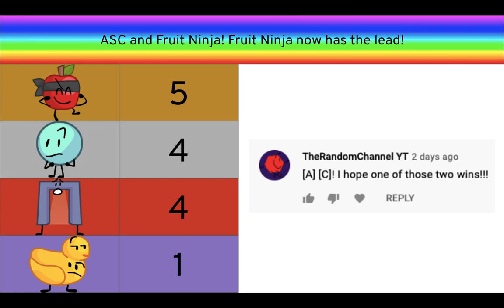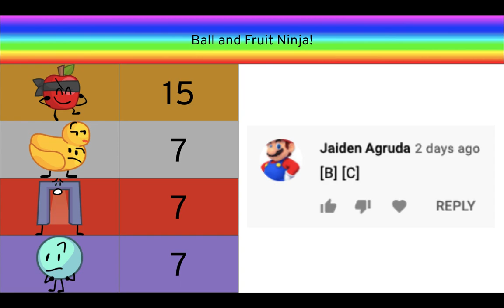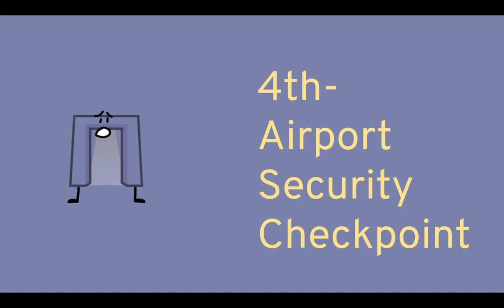Joke Object Shows Viewer Voting 60